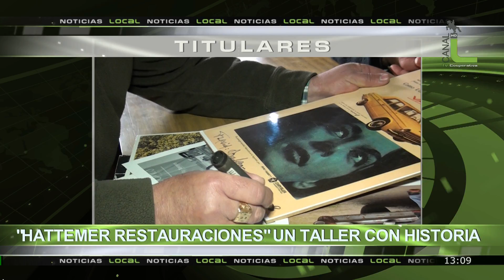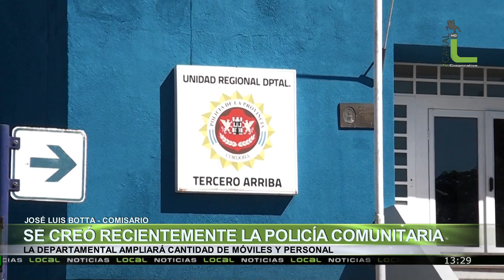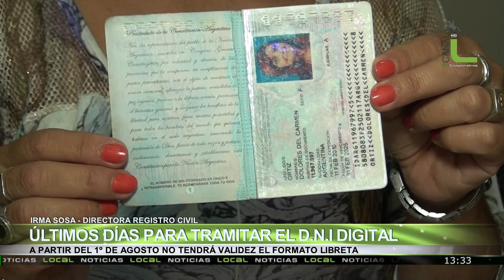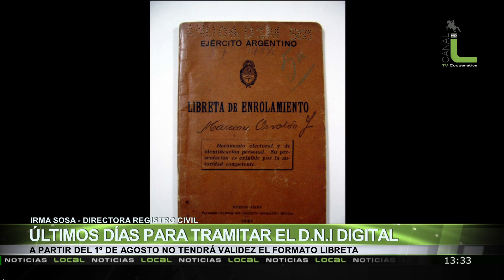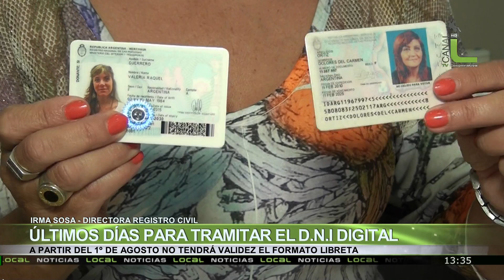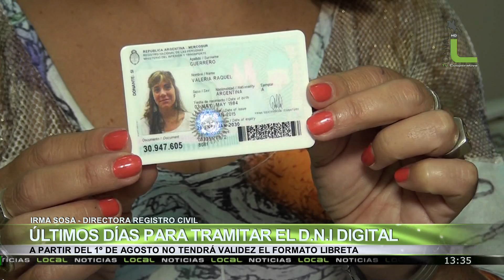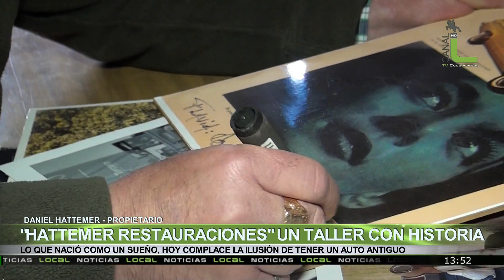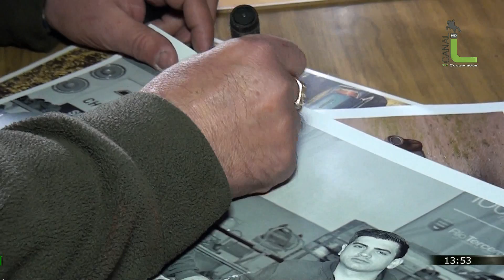Local Noticias 21-07-16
Aprobaron el Proyecto de Regulación de Áridos, Emiliano Afara / Hattemer Restauraciones, un taller con historia / La Provincia Entregó $600.000 al Municipio, Alberto Martino / Se Creó Recientemente la Policía Comunitaria, José Luis Botta / Se entregaron 43 Programas de Vida Digna, Rodrigo Rufeil / Últimos Días Para Tramitar el DNI Digital, Irma Sosa /